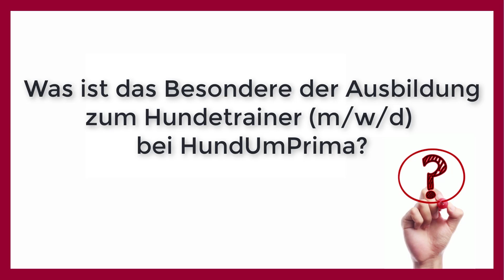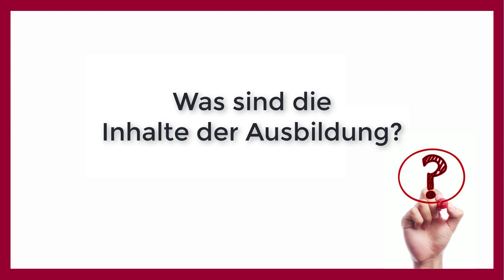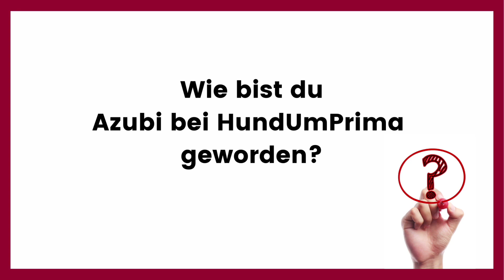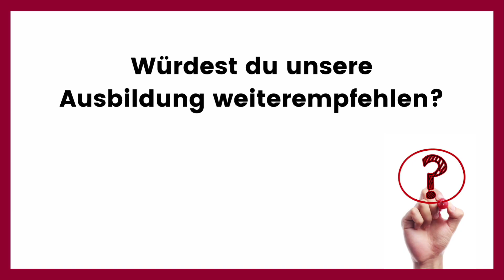Ausbildung bei HundUmPrima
Hunde sind dein Leben? Hundetrainer dein Traumberuf? Du suchst nach dem Sinn in deiner täglichen Arbeit? Du weißt vielleicht noch nicht, ob Hundetrainer DAS ist, was du machen möchtest?

Wir geben dir die Möglichkeit deinen Traum zu leben! Mach deine Ausbildung zum Hundetrainer bei HundUmPrima und habe die Chance Teil eines großartigen Teams zu werden! Das Beste dabei ist: Unsere Ausbildung ist nebenberuflich möglich.

In diesem Video gebe ich Einblick in dien beliebte Hundetrainer-Ausbildung bei HundUmPrima.

Viel Spaß, deine Mary und das gesamte Experten-Team von HundUmPrima

Mein Name ist Mary und ich bin Gründerin von HundUmPrima. Ich bin seit über neun Jahren Hundetrainerin. Dabei begleitet mich mein Golden Retriever Marley und mein Australian Shepherd Peppa.
Meine fundierte Ausbildung habe ich beim renommierten Schulungszentrum für Hundetrainer – Ziemer und Falke – absolviert. Ich habe bereits unzählige Mensch-Hund-Teams unterstützt, ihre persönlichen Ziele zu erreichen.
Mit unserer Hundeschule HundUmPrima bieten wir dir ein Experten-Team von Hundetrainern. Ob Welpe, Junghund oder Tierschutzhunde… wir haben für jede Herausforderung einen fachlich spezialisierten Hundetrainer. Auf diesem Weg können wir mit der richtigen Strategie, die Beziehung zwischen Mensch und Hund in kürzester Zeit grundlegend verbessern.